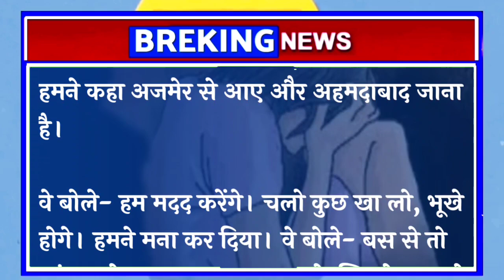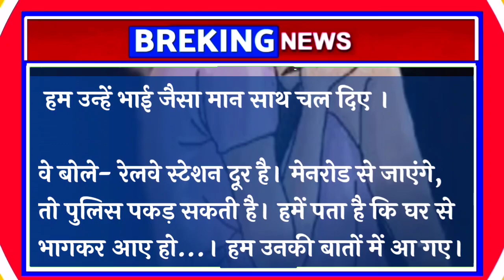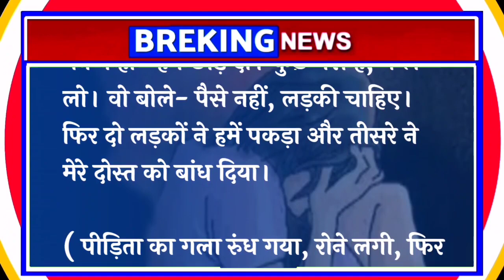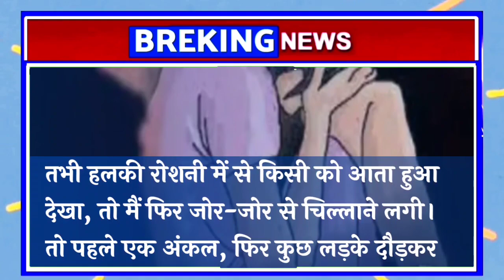जोधपुर पीड़ित लड़की ने स्वयं ने सुनाई अपनी पूरी खरी-खोटी || Jodhpur News जोधपुर की बहोत बड़ी खबर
जोधपुर पीड़ित लड़की ने स्वयं ने सुनाई अपनी पूरी खरी-खोटी Rajsthan Jodhpur News जोधपुर की अभी अभी की बहोत बड़ी खबर